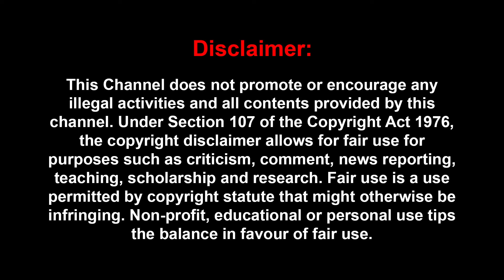கால் மேல கால் போட்டுக்கவா-னு கேட்ட Keerthy suresh | Jayam Ravi | Keerthi Suresh | Interview | Siren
கால் மேல கால் போட்டுக்கவா ? | Jayam Ravi | Keerthi Suresh | Fun Interview | Siren